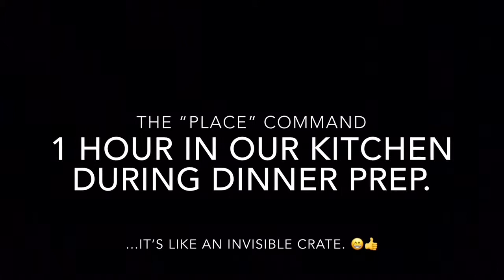Manage Your Dog During Dinner Prep w/ Place Command | Golden Retriever Puppy | Time-lapse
Golden Retriever Puppy holding a "place" command while dinner prep happens.

The "place" command is like an invisible cage for your dog. Rosie is allowed to move around and play and be near the family without us having to worry about her getting into any undesirable behaviors while we don't have a lot of attention to give to supervising her... like while cooking dinner. All while our 3 kiddos run around and play in the same room.